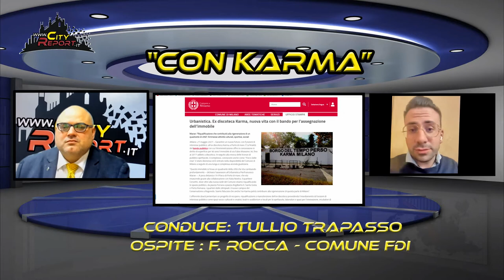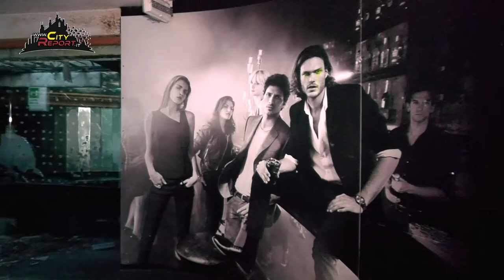KARMA 2 🏴‍☠️IL TEMPIO DEL DEGRADO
Seconda parte del sopralluogo / monitoraggio alla ex discoteca Karma a Milano .
Anche qui  la " lentezza " nella riqualificazione degli immobili abbandonati e la mancata sorveglianza degli stessi , porta alla distruzione dei beni e alla nascita di enclave di miseria ed illegalità .
Ne discutiamo con Francesco Rocca - Consigliere Comunale di Fratelli d' Italia.